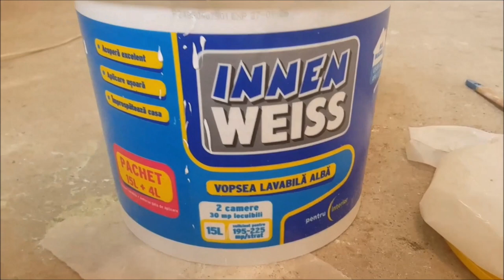Amenajare interior by Dany & Viorel 👷‍♂️📏🔨